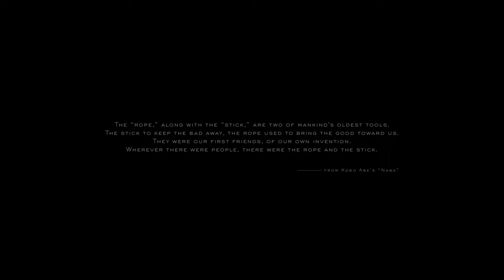DEATH STRANDING opening